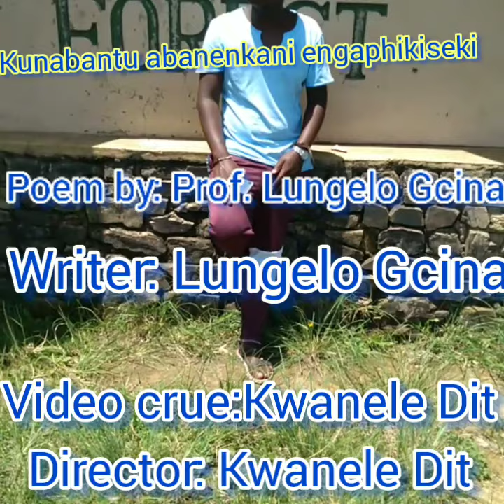UMDALI (by prof Lungelo Gcina)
inkondlo ngezimo ezenzakala ezweni nangenhloso yoMdali.
Izimbongi zomdabu

offc music video.